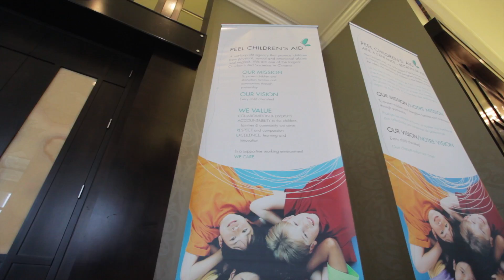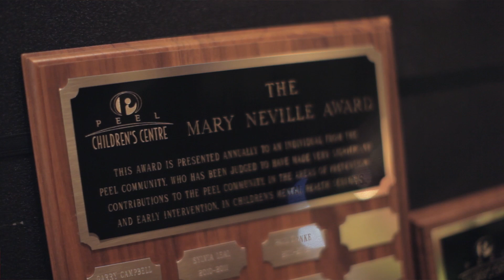Peel Children's Aid AGM